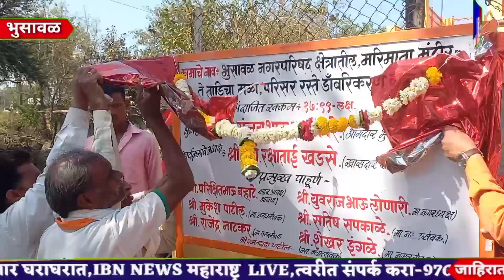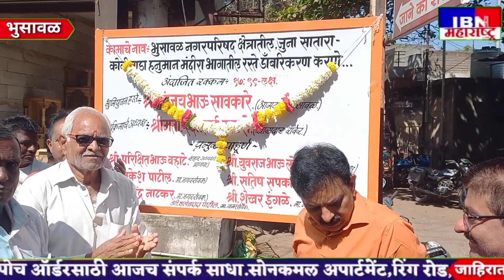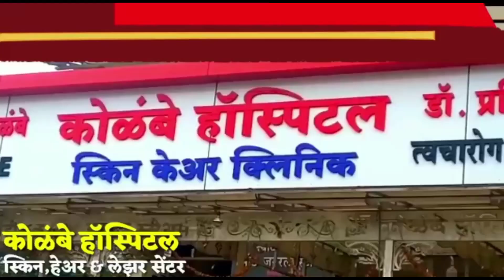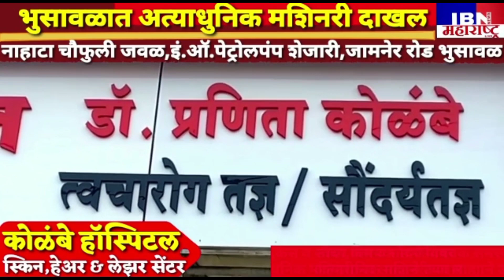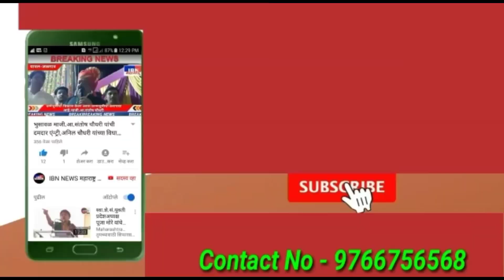भुसावळ-जुन्या साताऱ्यात रस्त्यांचे उघडले नशीब,IBN NEWS महाराष्ट्र LIVE